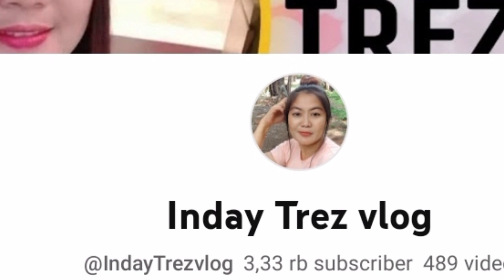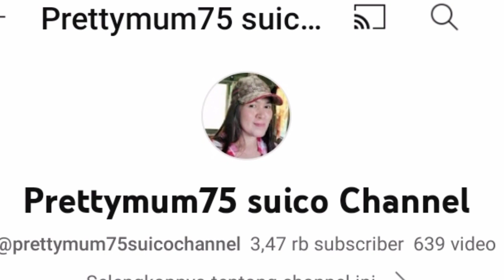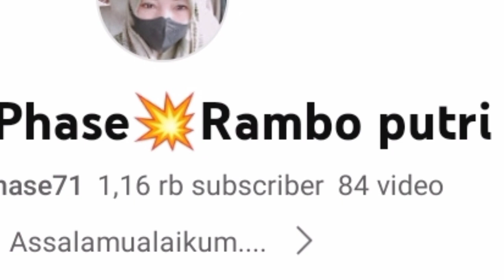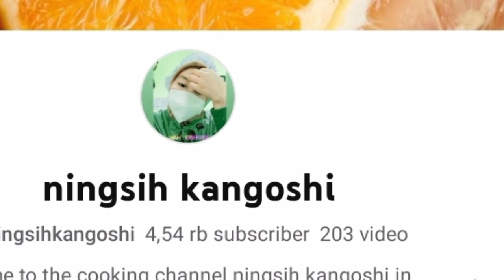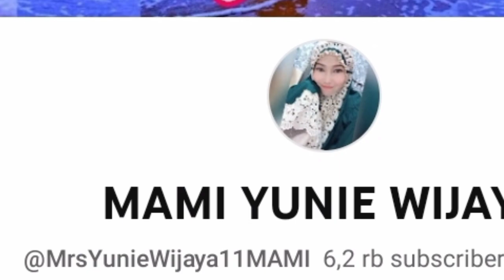VLOG HONGKONG ‼️A BEAUTIFUL HONGKONG ❤️❤️